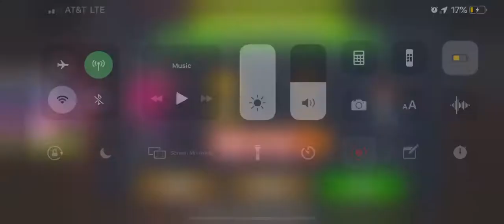Scary Teacher 3D Chapter 1 The Trouble Waters: [Epsiode 5] Pin Attack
Miss T Was Having A Cup Of Tea And The Thief Placed A Pin On The Sofa And Covers it With Blanket And Then The Thief Strikes Again And Then Miss T Got Pinched In The Butt With Pin